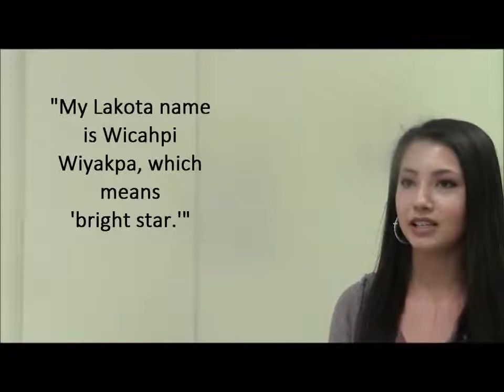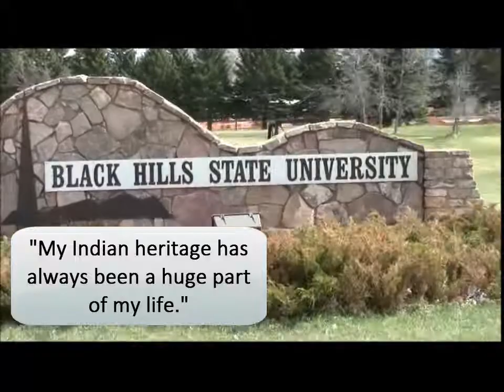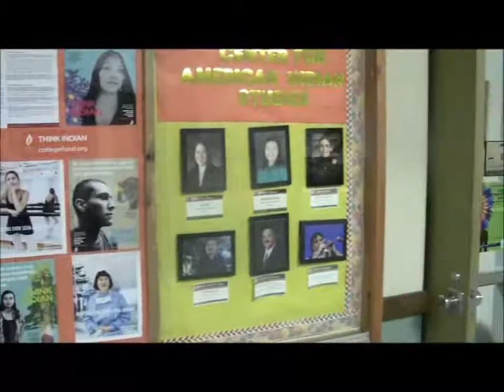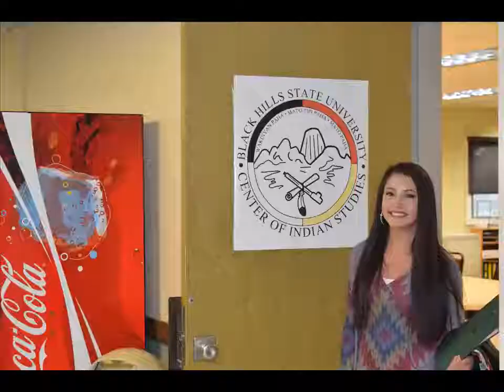American Indian Education Fund Scholarship Recipient: D'Aryn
D'Aryn is a member of the CheyenneRiverSioux Tribe. The scholarship she received from the American Indian Education Fund (AIEF) helped her fulfill a dream to go to college.

AIEF is a program of Partnership With Native Americans (PWNA).